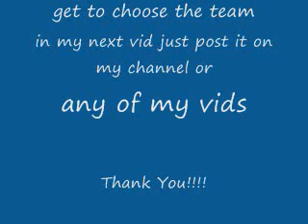Tsg Hoffenheim 1899 pics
the team that had most votes in polls.
be my 1,000th channel view or my 20 th sub to choose next team in my next vid. watch all my other vids ty. This my first vid with music!!! ( pics from google and music from audio swap)